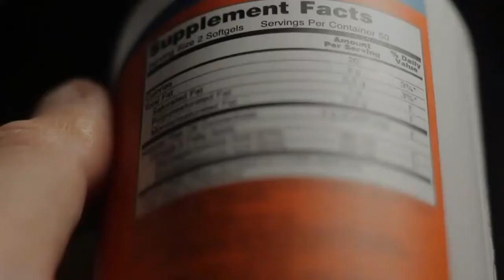5 additifs alimentaires à éviter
Les additifs alimentaires sont des substances qu'on retrouve dans les produits alimentaires, ils préservent le goût, la texture ou bien leurs aspects. Plusieurs études ont révélé le danger que ces substances peuvent avoir sur la santé. Découvrez les 5 additifs alimentaires qu'il faut absolument éviter.